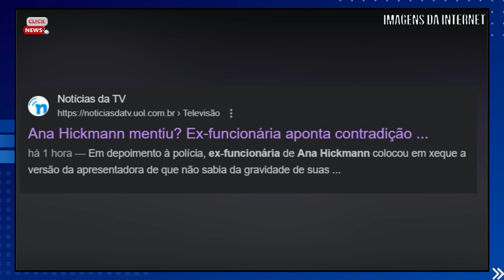M0RRE AF0GADA a FILHINHA de CANTOR FAMOSO, pouco depois dele confessar que esse era o seu maior medo